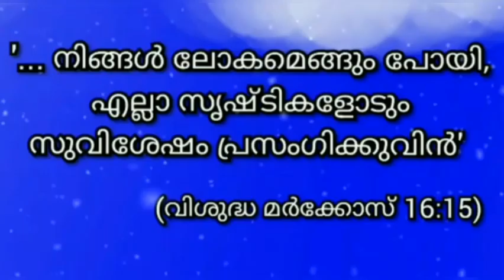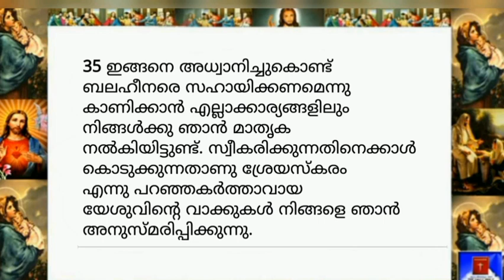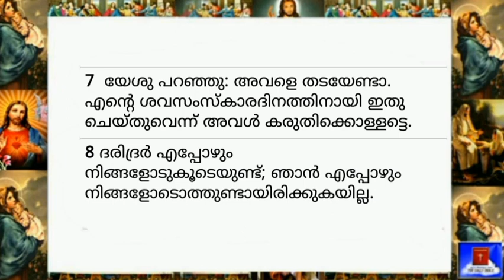01 April 2023-Today's Bible Reading-Malayalam-ബൈബിൾ വാക്യം